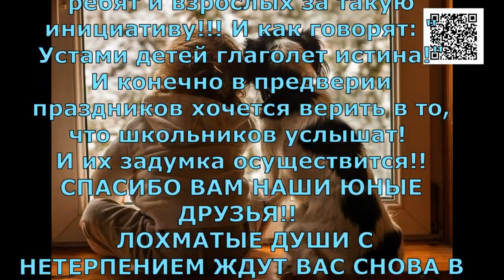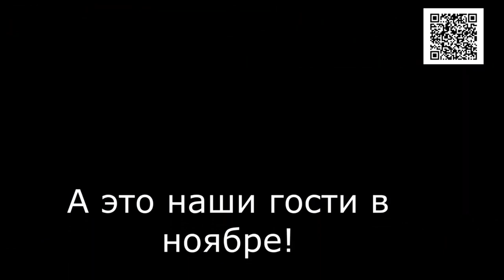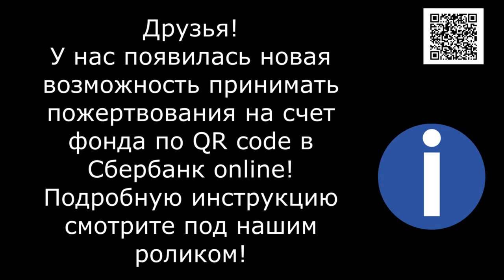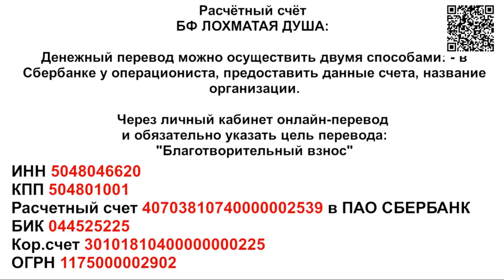Дети обращаются к администрации. Children at the animal shelter.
Children appeal to the city administration to help the homeless animal shelter!

Обращение детей к администрации г Чехова и Чеховского округа о помощи приюту! Дети это наше все! А дети любящие животных это просто ангелы! Спасибо родителям за таких замечательных маленьких Человечков!

1. Откройте мобильное приложение Сбербанк-Онлайн. (если нет, то скачайте из AppleStore или GooglePlay)

2. Перейти в раздел «Платежи»
3. Выберите «Оплата по QR или штрихкоду»

4. Наведите камеру на QR или штрихкод

5. Выберите карту списания и нажмите «Продолжить»

6. Сверьте реквизиты получателя и убедитесь в правильности Ваших данных

7. Нажмите продолжить и далее Подтвердить. Придёт СМС с номера 900, с информацией о платеже.

8. Сохраните чек оплаты (можно сделать скриншот или отправить по почте). А можно просто пропустить, чек оплаты всё равно потом будет храниться в истории операций Сбербанк-Онлайн.

Голодные телефоны:
Билайн: 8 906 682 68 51
Билайн: 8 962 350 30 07
Теле2:  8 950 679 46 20

Банковские Карты:
Alfabank: 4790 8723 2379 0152
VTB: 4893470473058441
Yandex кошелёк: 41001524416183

Our bank cards:
Visa Classic: 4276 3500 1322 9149
Beneficiary of payment: Valentina Silich
Получатель платежа: Valentina Silich

Visa Classic: 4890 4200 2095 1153
Beneficiary of payment: Valeriia Utkina
Получатель платежа: Valeriia Utkina